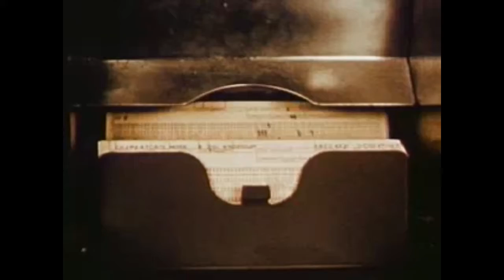Be Small by Kansas Plates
Video by Jeremy Yvilsakor

Kansas Plates:
Patrick Horigan - Guitar
Zach Brose - Guitar
Zack Warpinski - Bass
Cole Pulice - Tenor Saxophone
Reese Kling - Drums

Recorded and Mixed by Tony Schurbon